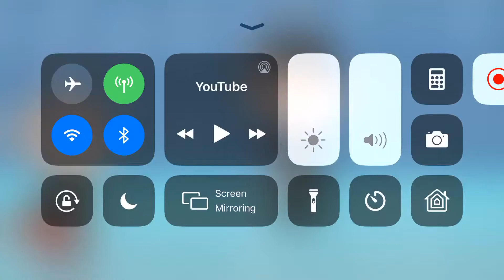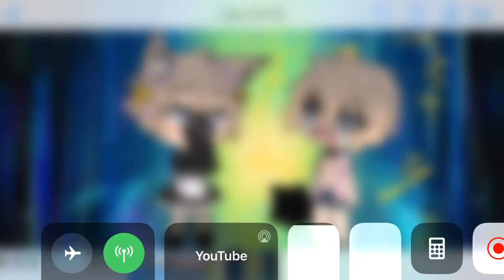Brotherly love (part 2) (gay)